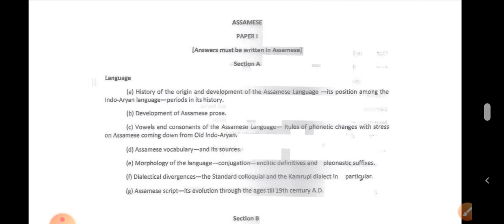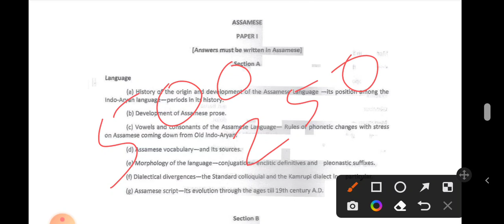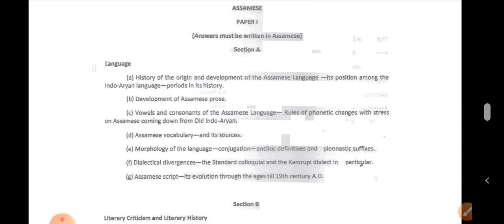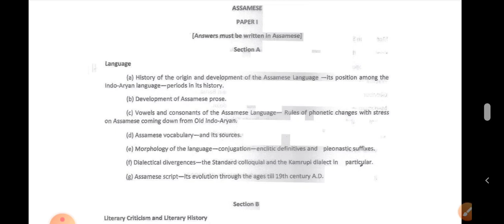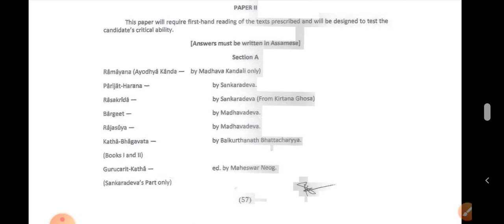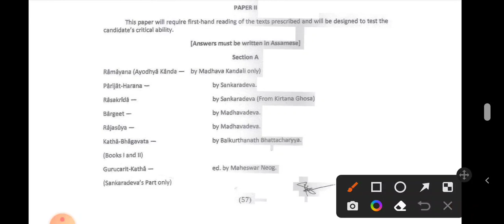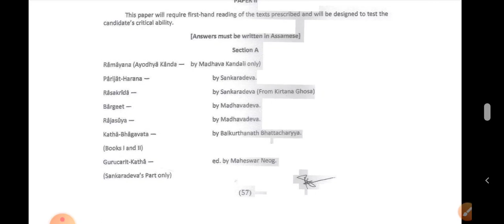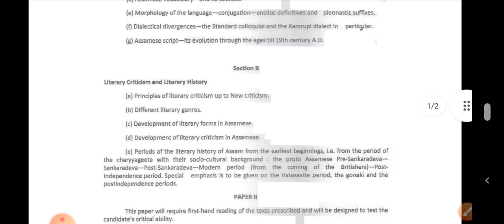Assamese Optional Syllabus for APSC CCE Examination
Regards
APSC Preparation